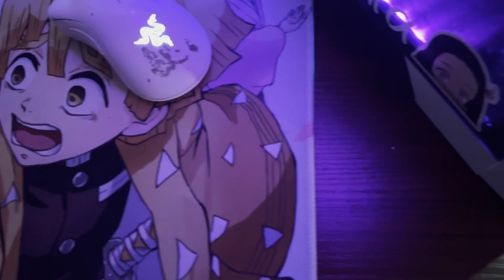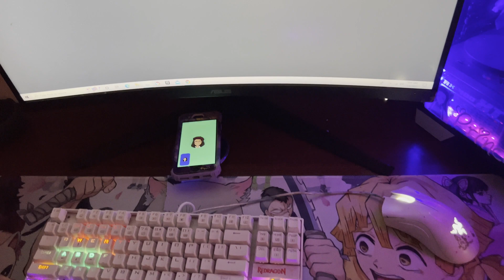My daughter gaming setup 2022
Add her on youtube she post funny vidoes
add her Mikuthegamer.